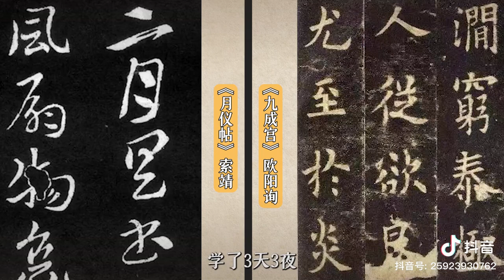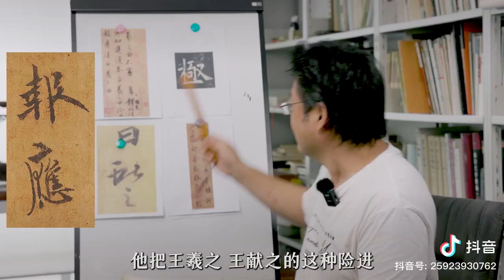欧阳询与同代的虞世南、褚遂良、薛稷三位并称初唐四大家。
Ouyang Xun and his contemporaries Yu Shinan, Chu Suiliang and Xue Ji were called the four masters of the early Tang Dynasty. The representative regular script includes "Jiuchenggong Li Quan Ming", "Huangfu Birthday Tablet", "Huadu Temple tablet", and the running script includes "Zhongni Dream Dien" and "Running book thousand characters". He has his own unique views on calligraphy, and has written calligraphy works "Eight Mojin", "Teaching Mojin", "On Writing" and "Thirty-six Fa". The Pagoda of Buddhist Monk in Huadu Siyi, the Stele of Yu Gong Gong Wen Yanbo, and the Stele of Emperor Fu are known as the "first regular script of the Tang Dynasty".